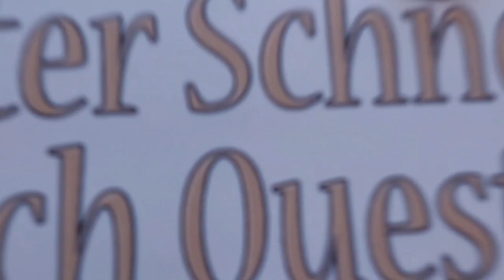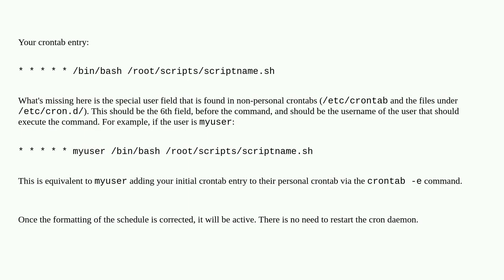Unix: How to apply changes of cron jobs inside /etc/cron.d/filename?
How to apply changes of cron jobs inside /etc/cron.d/filename? duplicate

A special thanks goes out to the community

  cron